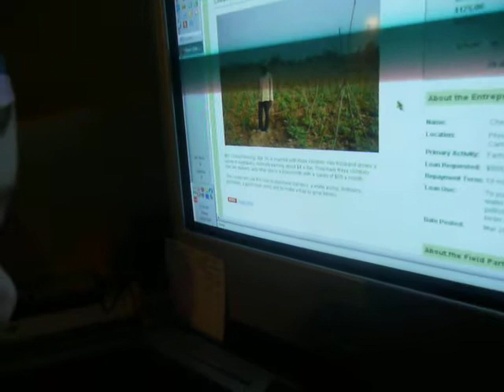Brayden reading about his Kiva loanees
For his third birthday, Brayden used his birthday money to make a loan to a farming family in Cambodia.